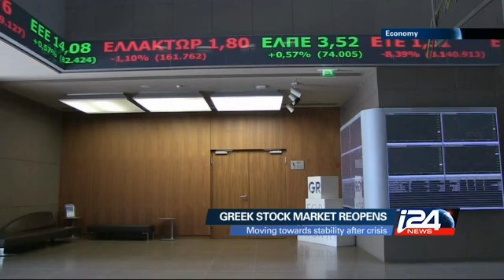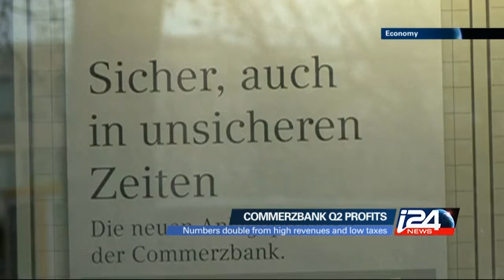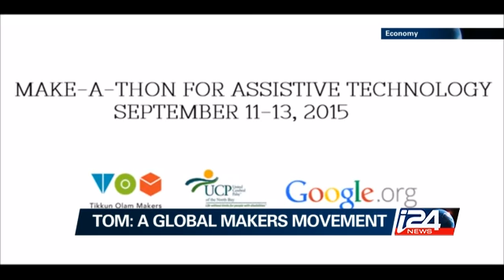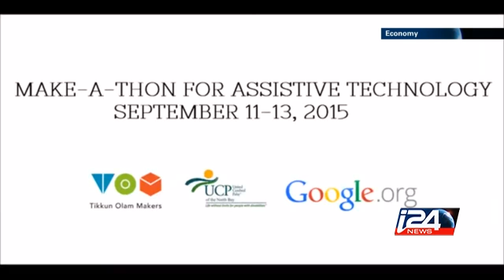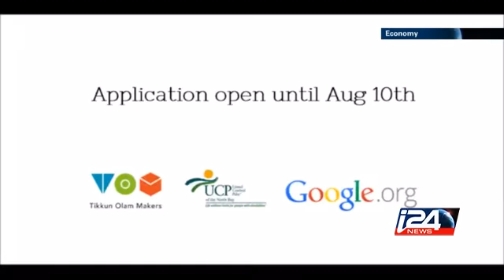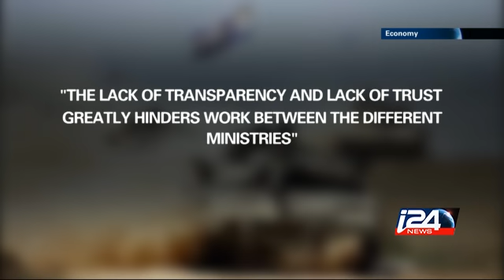Economy - 08/03/2015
On today's show: Tikun Olam -  a 72 hour make-a-thon create tools for social change. And the Locker Commission proposes massive IDF budget cuts. i24news is an international 24-hour news and current affairs television channel based in Jaffa Port.